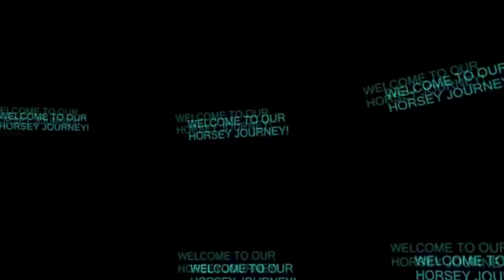REACTING TO YOUR ASSUMPTIONS ABOUT US PART 2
DaybyDayVlogs
110 North Front Street - A3,
Suite #213
Belleville, Ontario, K8P 0A6
Canada